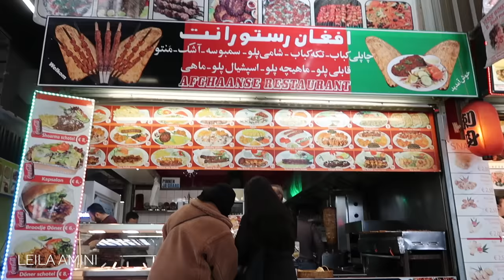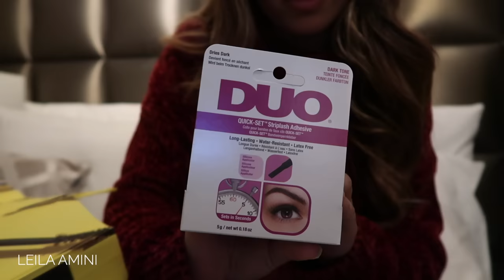SKINCARE ROUTINE & SEPHORA HAUL *LOVE ISLAND SPOILER* | LEILA AMINI VLOG #33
Hi babes!

Dr Yasmin insta: @dr.yasminclinic

info voor boekingen makeup/haarstyling of powder brows: @leilaaministudio instagram